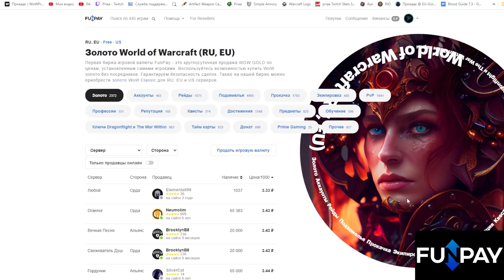Дата выхода 4 сезона с измененными рейдами | World of Warcraft: DragonFlight 10.2.6